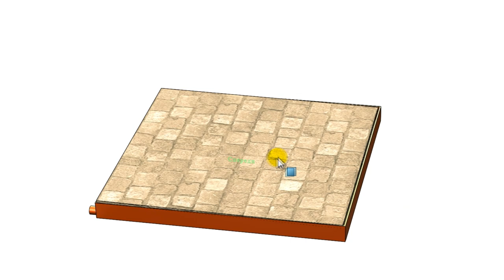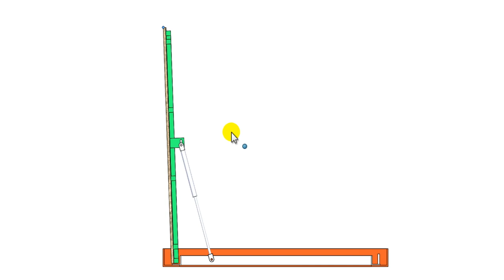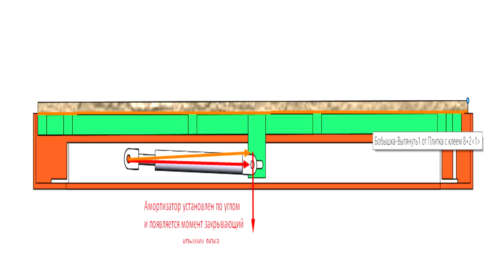ЛЮК В НАПОЛЬНЫЙ УЛИЧНЫЙ - ВОДОЗАЩИЩЕННЫЙ С ДРЕНАЖЕМ. Для обслуживания оборудования бассейна. Чертеж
Недавно попросили сделать люк который можно было бы установить на улице для обслуживания оборудования для бассейна. Было главное требование к конструкции, что бы люк был герметичным или как минимум не позволял попадать воды от дождя и снега во внутрь помещения.

Совершенно герметичным люк сделать не удалось, но он водозащищенный. Уже с учетом его постройки и эксплуатации есть решение как сделать его действительно герметичным.
 А сейчас в этом варианте защита от попадания влаги реализована за счет дренажной трубы в которую сливается попавшая в раму люка вода. Она стекает по желобу вокруг горловины и отводится в дренаж либо канализацию. Требуется периодическая ревизия чистоты сливной трубы особенно в осенний период, когда опавшие листья могут забить слив.

Очень рекомендую утеплить нижнюю часть крышки пенопластом, это исключит его запотевание и появление конденсата на поверхности.

При желании люк можно автоматизировать при помощи линейных приводов - Алиэкспресс в помощь)

Если вас заинтересовал лю и вы хотите самостоятельно его построить пишите в комментарии под виде либо в мессенджеры Ватсап, Вайбер, Телеграм: , либо заходите на мой сайт